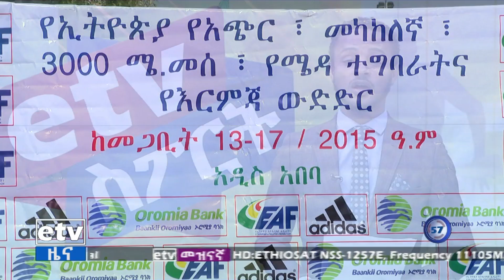የምሽት 1 ሰዓት ስፖርት ዜና…መጋቢት 13/2015 ዓ.ም Etv | Ethiopia | News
የምሽት 1 ሰዓት ስፖርት ዜና…መጋቢት 13/2015 ዓ.ም